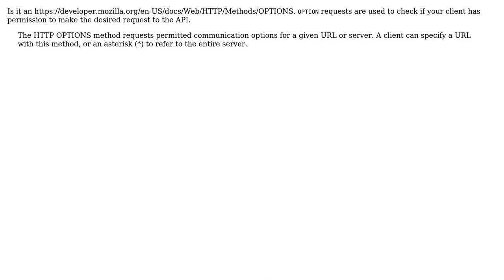Why Axios send two request?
With thanks & praise to God, and with thanks to the many people who have made this project possible! | Content (except music & images) licensed under CC BY-SA | Music | Images & others | With thanks to user Mario Garcia user Andres Guerrero C. and the Stack Exchange Network Trademarks are property of their respective owners. You are responsible for your own actions.